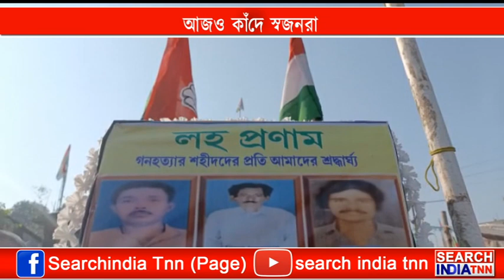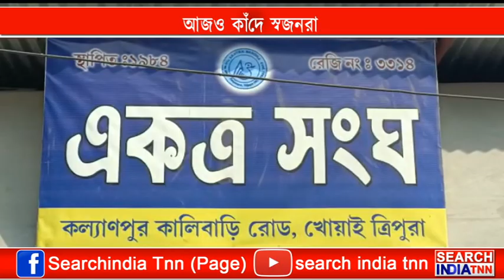আজও কাঁদে স্বজনরা